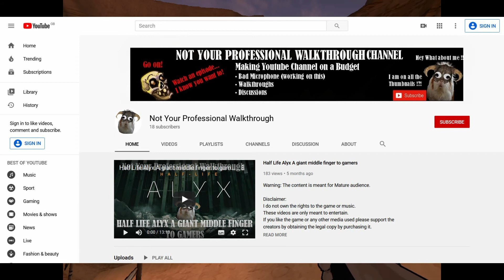XIII ep 8# Canyon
Hello fellow agents
welcome to another episode of XIII where we will continue our escape as the goons from the Prison are still after us so we will come across some lovely Canyons and even Ruins of ancient town during our escape.

I hope you are ready for a bit longer episode ;D